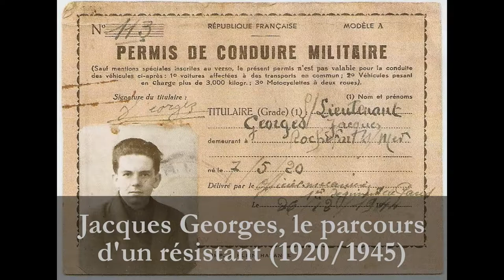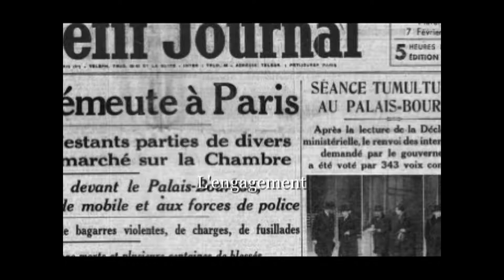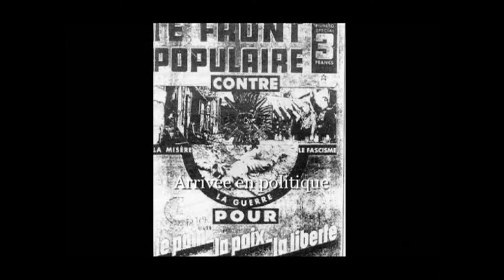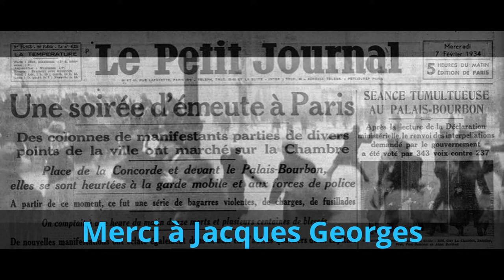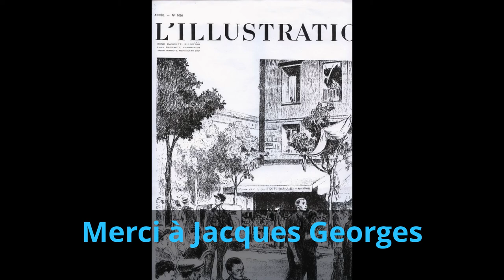Jacques Georges, le parcours d'un résistant (1920-1945)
Jacques s'est éteint à 94 ans, à Rochefort, le 14 novembre 2014.

Désolé, il y a un problème temporaire de son sur le film. Pour le voir et l'entendre, aller à cette adresse
Je vais réparer ceci au plus vite.

Le 27 mai 2013, au CDI du collège La Fayette, M. Jacques Georges a raconté sa vie familiale, professionnelle et politique devant la caméra d'un groupe d'élèves de troisième Segpa.

Réalisation et montage : Philippe Marer

Préparation et interview par Alencie Gouineau, Adrien Gonot, Steve Dénemont, Tony Cottenceau et Rayan Noun, élèves de troisième Segpa.

Merci à : Françoise Terny, professeur documentaliste, Jean-Yves Mounier et Philippe Fabre, professeurs d'histoire-géographie.

Remerciements aussi à : Jean-Marie Gonny.

Un salut respectueux et amical à Jacques Georges.

Musiques: "Escalade" (merci au site tech-tice.net) ; "Spring Blues", à la manière d'Errol Garner, interprété et enregistré par Josh Garramond (piano), Yves Stillman (contrebasse) et Bruno Bonnin (batterie).